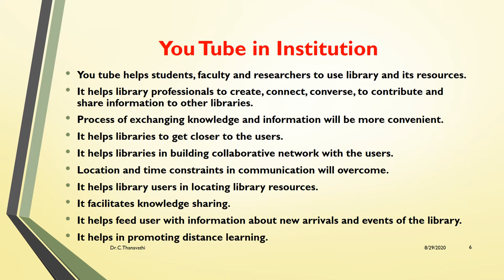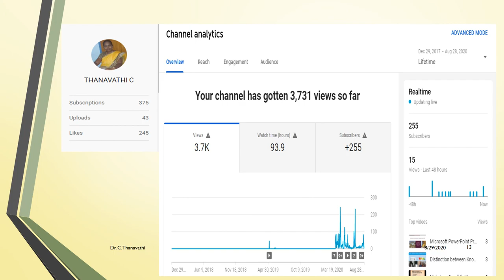You Tube Visibility for Prolific Educator/Institution